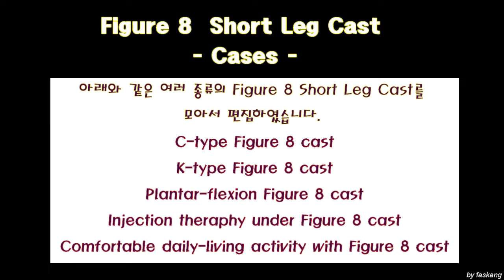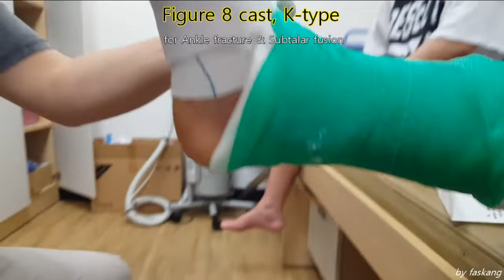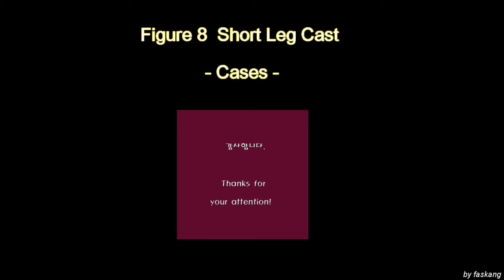198.(의사용.Technique) Cases of Figure 8 short leg cast. 뒷꿈치 개방 단하지 8자형 붕대고정의 증례 모음 [강찬.충남대.Chan KANG]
☆ 환자분들께서 교육목적의 동영상 촬영과 공개, 그리고 관련된 의무기록 내용 및 영상 일부를 개인정보가 노출되지 않게 하여 교육용 자료로 제작/공개하는 것을 허락해 주셨습니다. 환자분들께 깊은 감사의 말씀을 드립니다.

 기존에 각각으로 나누어져 있던 8자형 뒷꿈치 개방 단하지 붕대고정(Open-heel Figure 8 Short Leg Cast)의 각 종류별 술기를 외부 강의 준비하면서 하나의 동영상으로 모았습니다.

 동영상 길이가 길어서 다 보시기에 부담이 되실 수도 있습니다.

Chan KANG
Orthopaedic Surgery